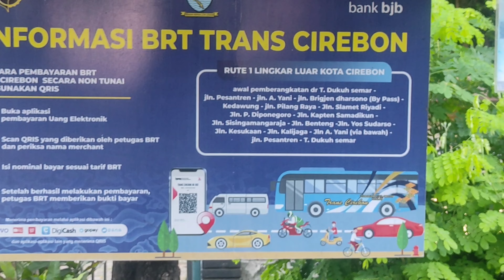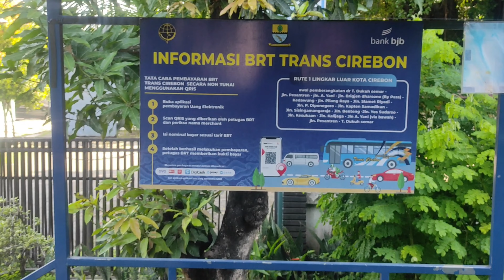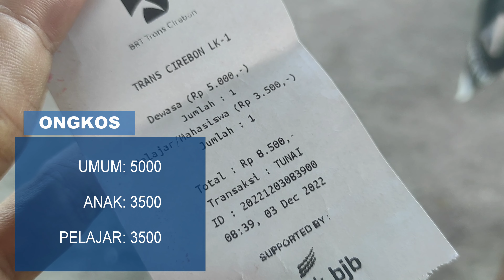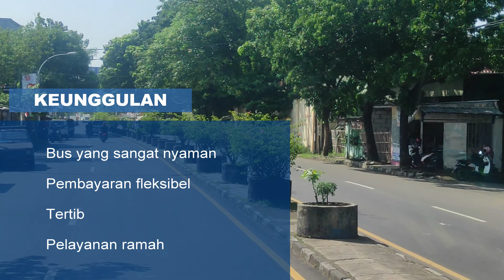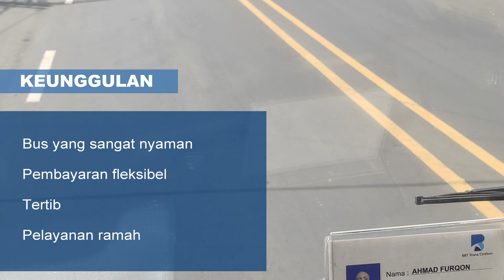[4K] Review jujur bus BRT Trans Cirebon, kelebihan & kekurangan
Jio dan ayah nyobain naik transcirebon, ini adalah video yang ke-2 setelah video yang pertama gagal total, karena nunggu 1 jam  15 menit tapi bus tidak kunjung datang.

Review jujur tidak ada maksud untuk menjelek-jelekkan ataupun review bayaran, ini murni pengalaman dari Jio 360 RailFan dalam mencoba bus trans Cirebon.

Untuk kalian warga cirebon, atau yang ingin jalan-jalan ke Cirebon, wajib nonton video ini sebelum naik trans cirebon. Karena dalam video ini dijelaskan cara, tutorial bahkan kelebihan dan kekurangan Trans Cirebon.